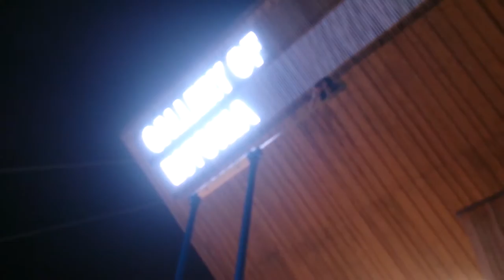Video evidence of Ants Tamme's Guinness record attept with 7.10 m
Record attempt took place in Milan at EXPO's Estonian pavilion on 16th of September 2015 at 21.47.